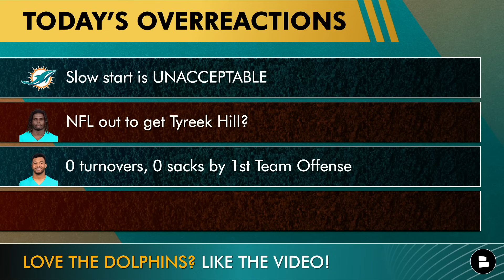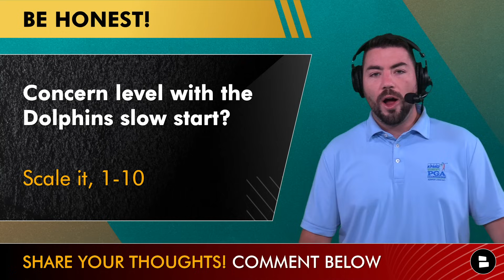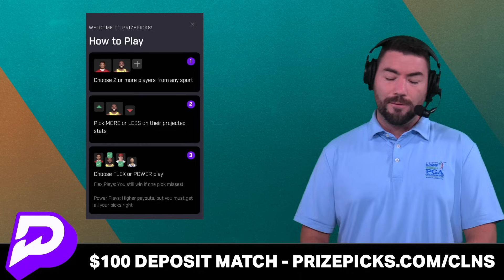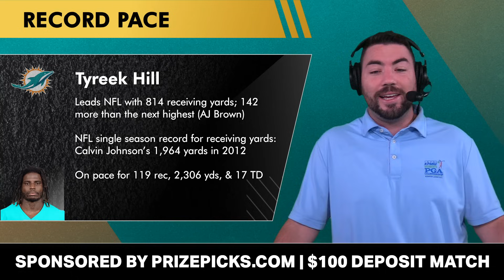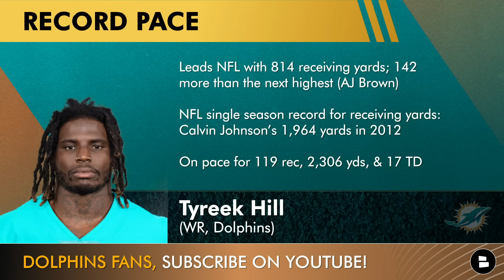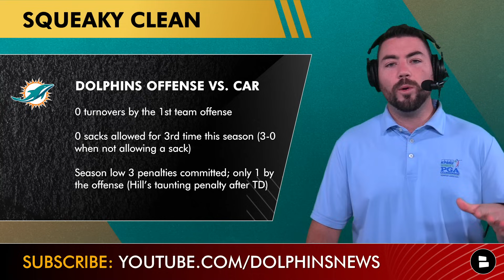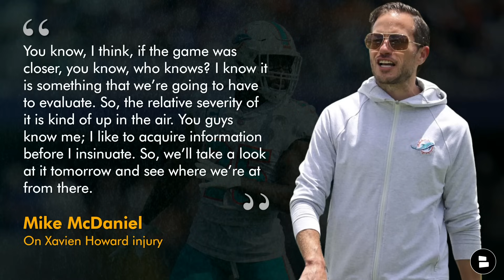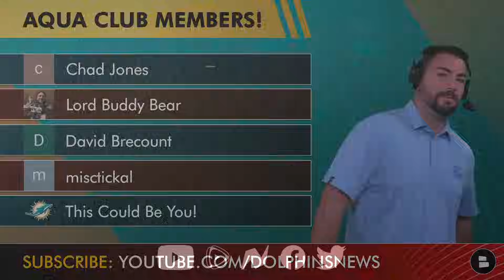Dolphins OVERREACTION Monday - Is The NFL Out To Get Tyreek Hill? Xavien Howard Injury Update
Miami Dolphins News and reaction after NFL Week 6 win over Carolina Panthers: Tyreek Hill is on a record-setting pace but the NFL might fine him again for his touchdown celebrations. Tua Tagovailoa played a clean game passing for 262 yards and 3 touchdowns without throwing an interception. Raheem Mostert scored three total touchdowns and passed Christian McCaffrey for the most touchdowns in the NFL. Xavien Howard left the game with a groin injury in the second half and did not return. Head coach Mike McDaniel says it is an injury situation the team is monitoring day by day.

Miami Dolphins Overreaction Monday:
- Slow start is UNACCEPTABLE; will cost Miami vs. good teams
- NFL out to get Tyreek Hill?
- 0 Turnovers, 0 sacks by 1st Team Offense
- More Injury Concerns - can’t afford to lose Xavien Howard

Tua Tagovailoa Season Stats:
140 of 197 1,876 Yards, 14 Touchdowns, 5 Interceptions

Tyreek Hill Season Stats:
42 Receptions, 814 yards, 6 Touchdowns, 19.4 Average

Raheem Mostert Season Stats:
75 Carries, 429 yards, 9 Rushing Touchdowns, 5.7 Average, 2 Receiving Touchdowns

5-1 Teams in the NFL:
- Kansas City Chiefs
- Philadelphia Eagles
- Miami Dolphins
- Detroit Lions

FINS FANS – SOUND OFF IN THE COMMENTS:
- How concerned are you with the Dolphins slow start on Sunday? Scale 1-10
- Do you think Tyreek Hill breaks the single season NFL receiving yards record? Type ‘Y’ for Yes, ‘N’ for No
- If Xavien Howard needs to miss time, who do you want to see step in as the next man up? Type ‘EA’ for Eli Apple, ‘CS’ for Cam Smith, or ‘JB’ for Justin Bethel

Tyreek Hill: ON A RECORD PACE:
- Leads NFL with 814 receiving yards; 142 more than the next highest (AJ Brown)
- NFL single season record for receiving yards: Calvin Johnson’s 1,964 yards in 2012
- On pace for 119 catches on 167 targets for 2,306 yards and 17 touchdowns

Dolphins Offense Squeaky Clean:
- 0 turnovers by the first team offense (Mike White threw 1 INT)
- 0 sacks allowed for 3rd time this season (3-0 when not allowing a sack)
- Season low 3 penalties committed; only 1 by the offense (Hill’s taunting penalty after TD)

Latest on Xavien Howard:
- 4x Pro Bowler; 2x NFL All-Pro
- Leader of the secondary: 2023 season stats: 23 tackles, 1 INT, 4 PD
- Lead the NFL in interceptions in 2018 and 2020

Mike McDaniel (on Xavien Howard’s injury)
I don’t have that much information. You know, I think, if the game was closer, you know, who knows? I know it is something that we’re going to have to evaluate. So, the relative severity of it is kind of up in the air. You guys know me; I like to acquire information before I insinuate. So, we’ll take a look at it tomorrow and see where we’re at from there.

Cam Smith Player Profile:
- 6' 1", 180 lbs
- College: South Carolina
- 2nd round pick in 2023; made debut Sunday vs. Panthers

Miami Dolphins 2023 NFL schedule:
Week 1: at Chargers - WIN 36-34
Week 2: at Patriots - WIN 24-17
Week 3: vs. Broncos - WIN 70-20
Week 4: at Bills - LOSS 48-20
Week 5: vs. Giants - WIN 31-16
Week 6: vs. Panthers - WIN 42-21
Week 7: at Eagles (8:2p ET on NBC + SNF)
Week 8: vs. Patriots (1p ET on CBS)
Week 9: at Chiefs (9:30a ET on CBS - Germany)
Week 10: BYE
Week 11: vs. Raiders (1p ET on CBS)
Week 12: at Jets (3p ET on Amazon - Black Friday)
Week 13: at Commanders (1p ET on FOX)
Week 14: vs. Titans (8:15p ET on ESPN + MNF)
Week 15: vs. Jets (1p ET on CBS)
Week 16: vs. Cowboys (4:25p ET on FOX)
Week 17: at Ravens (1p ET on CBS)
Week 18: vs. Giants (TBD)

More Dolphins news can be found on our website - Check it out

Dolphins rumors and news are posted every day! Don't miss a video by setting your notifications to all!

Follow @chatsports on social media right now for all the latest on the NFL, NBA & CFB: